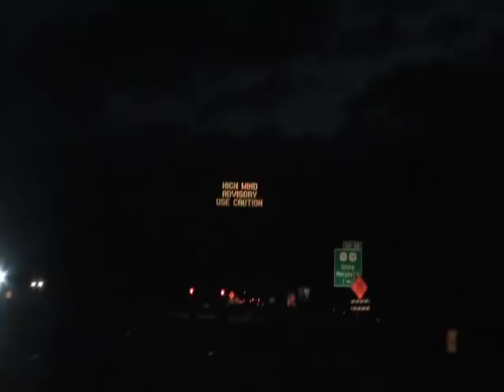Worst Possible Conditions Smallmouth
Sometimes you get to go fishing on a day when conditions are at it's worst. Here's a look at how Jeff Little and Juan Veruete made the best of a tough set of water conditions.